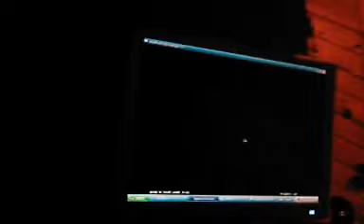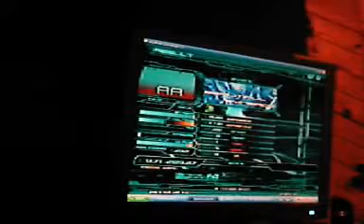beautiful synergy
that song on heavy AA
i sacrificed video quality for length